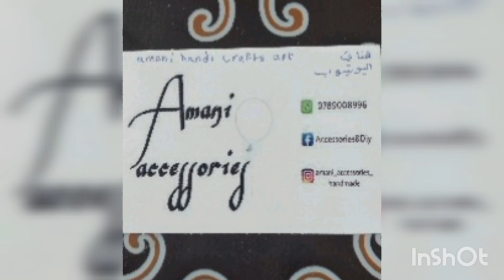مجموعة صور رائعة من الاكسسوارات الهاند ميد .. صنعت بحب ..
في الفيديو مجموعة صور من الاكسسوارات هاند ميد .. اكسسوارات صنعتها بحب ونالت اعجاب الكثير
اتمنى ان تنال على اعجابكم ..